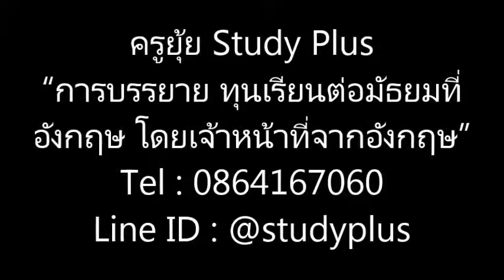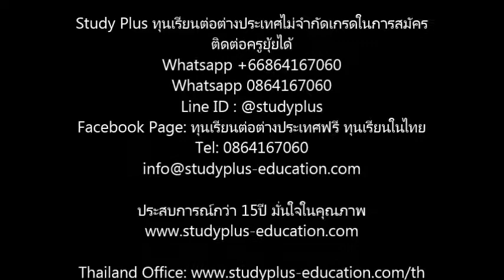ทุนเรียนมัธยมที่อังกฤษ บรรยายโดยเจ้าหน้าที่จากอังกฤษ Ep7 โดยครูยุ้ย StudyPlus Line ID